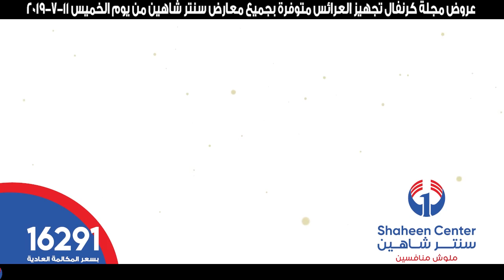ورجعنالكم بأقوى مجلة عروض في مصر من سنتر شاهين 💪 مجلة كرنفال تجهيز العرائس بخصومات تصل الي 80 %🤩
ورجعنالكم بأقوى مجلة عروض في مصر حصرياً من سنتر شاهين 💪
مجلة كرنفال تجهيز العرائس بخصومات تصل الي 80 %🤩
وكل هذه العروض مستمرة من يوم الخميس (2019/7/11)
و حتي نفاذ الكمية 🏃‍♂ بجميع معارض سنتر شاهين 🛒🛍
وقريبا إفتتاح سنتر شاهين بدار السلام 😍
عشان تعرفوا كل عروضنا 📲 إضغط على (إعجاب 👍)
علي صفحتنا ثم أضغط ( شاهد أولاً ) ومتنسوش
كتابة هاشتاج ( سنتر_شاهين ) في التعليقات 😘
⬅ يسعدنا تلقى أستفساركم علي 📞 ( 16291 )